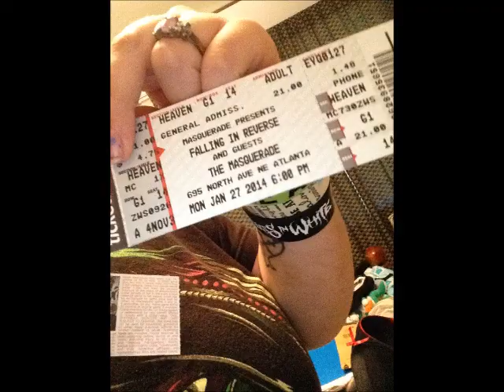blue and yellow.